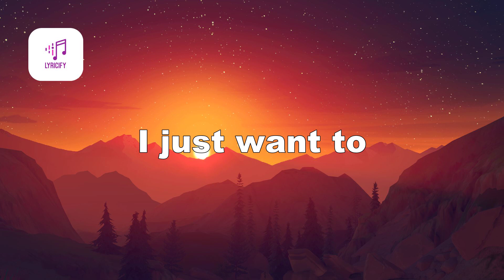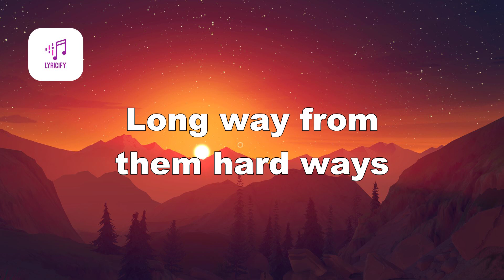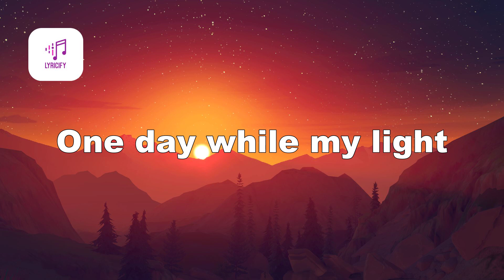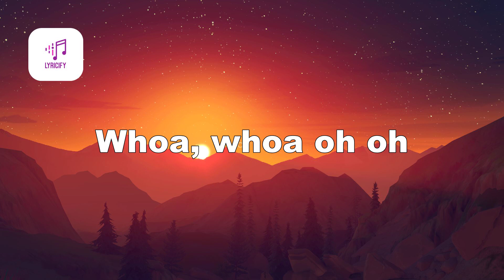Pitbull - Feel This Moment (Lyrics) ft. Christina Aguilera